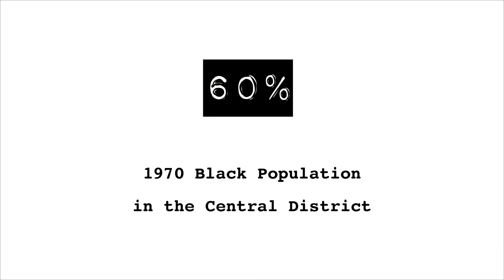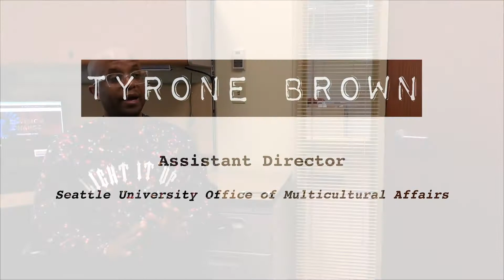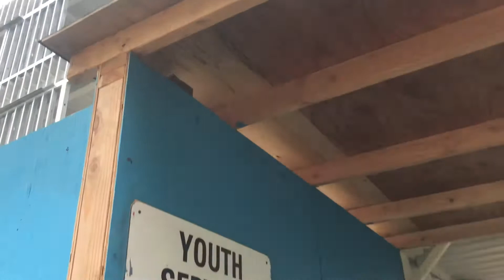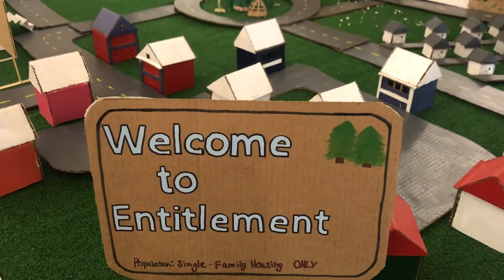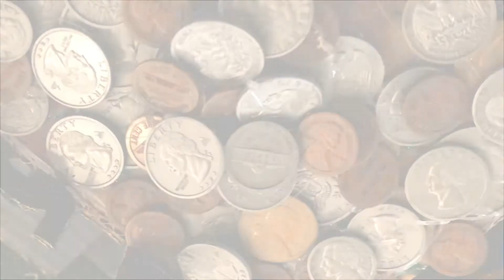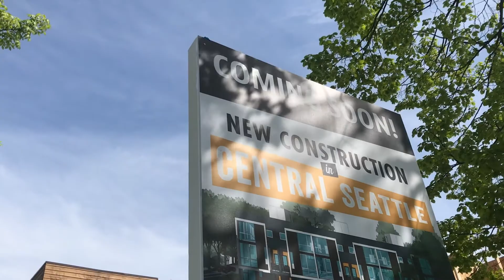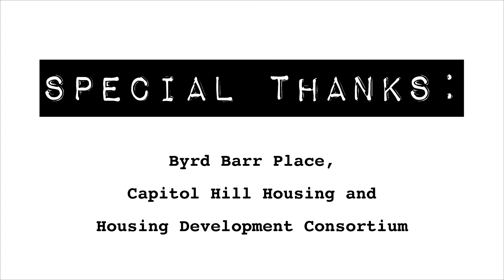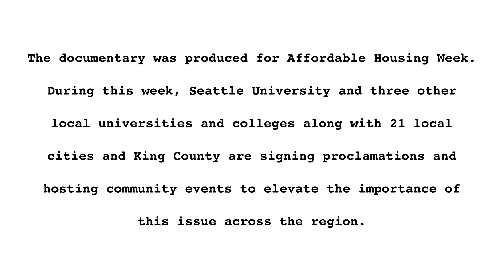Central Division: An exploration of gentrification in the Central District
A documentary produced by Katie Bradley, Tess Riski and Madison Vucci, 2017-18 student project assistants for the Seattle University Project on Family Homelessness, for Affordable Housing Week.

The film explores gentrification in Seattle's Central District and asks what we in the Seattle University community can do to maintain and preserve the Central Area. It features interviews with Seattle University's Tyrone Brown, urban planner Cary Moon, Charles Mudede of The Stranger, Andrea Caupain Sanderson of Byrd Barr Place and Ashwin Warrior of Capitol Hill Housing. Thank you to them for their time and expertise.

As students, we acknowledge this is not an all-encompassing documentary and there are some voices who are not represented. We are not filmmakers. But, we wanted to do our best to tell this story in hopes of starting a conversation and adding to a large and growing body of knowledge about gentrification in the Central District, specifically, and Seattle more broadly.

For more information about Affordable Housing Week in King County, visit housingconsortium.org.
For more information about the SU Project on Family Homelessness, visit projectonfamilyhomelessness.org.